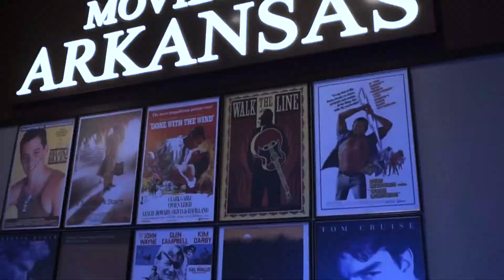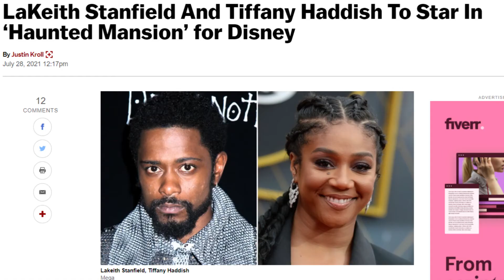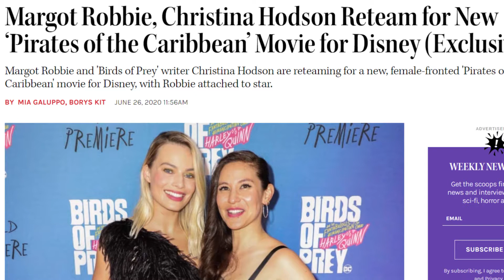JUNGLE CRUISE Movie Review w/ Zachary Price | Tavern Talk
Initial Reaction presents, Tavern Talk, starring Philip Price as he shares his initial thoughts on the latest releases. This week Philip's brother and Disney Parks fan, Zachary Price, stopped by the Movie Tavern to discuss the JUNGLE CRUISE, the latest live-action adaptation of a Disney theme park ride that stars Dwayne Johnson and Emily Blunt.

Follow Philip on Twitter at: @VandyPrice
Follow TAVERN TALK by initial reaction on Twitter @InitialReact & Instagram @initial.reaction